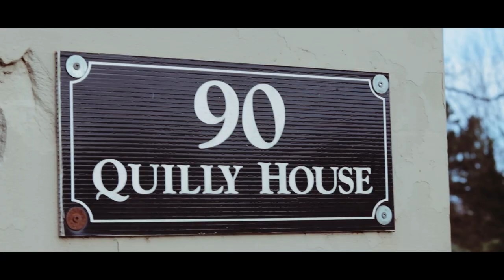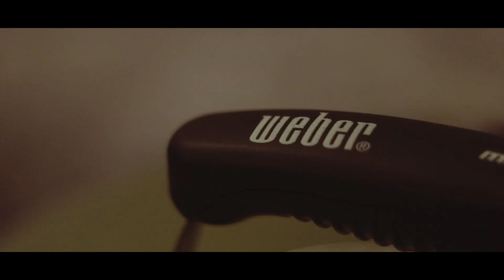The Onlyslaggin BBQ Barn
Our BBQ Barn is within he grounds of Quilly House on the North Coast of Ireland.

This is the venue where we hold our BBQ Classes.